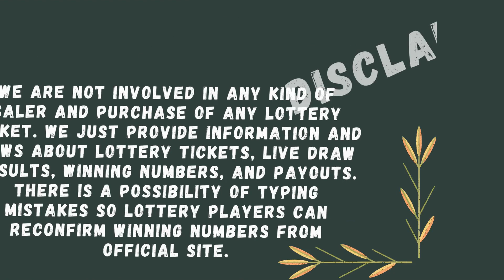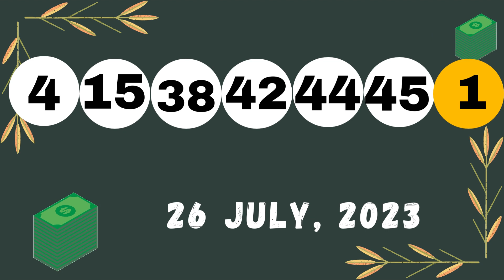Massachusetts Evening Lottery Draw Results - 28 July 2023 - The Numbers Game - Mass Cash - Powerball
Today July 28, 2023, Find in this video the Massachusetts evening lottery live drawings results, Top payouts(prizes), and the latest winning numbers. These Massachusetts Evening lotteries' live drawings results are drawn in the evening time daily.

Find in this post, The Numbers Game Evening, Mass Cash, Megabucks Doubler, Powerball, Mega Millions and Lucky For Life live drawing lottery results, jackpot prizes, and winning numbers for today July 28, 2023, past 30 days.